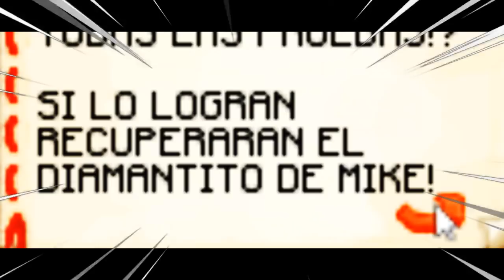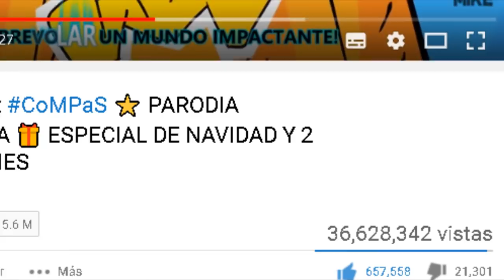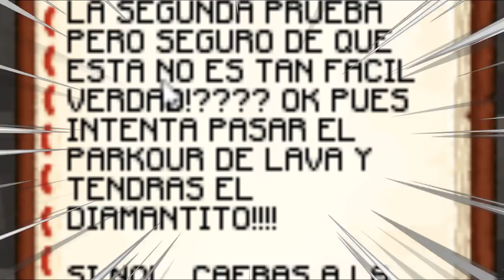¡ENCONTRAMOS EL DIAMANTITO DE MIKECRACK💎😱! / MINECRAFT ROLEPLAY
RECUERDEN DEJAR SU LIKE Y COMPARTIRLO CON TODOS SUS AMIGOS :D!⭐

ABREME

🔴MAS VIDEOS KWAIS :3!🔴

🔴PARTICIPANTES DE EL VIDEO🔴

⚫GRABACION =FRAPS
⚫MINIATURAS=PHOTOSHOP
⚫RENDERS=CINEMA 4D
⚫DIRECTOS=OBS STUDIO

minecraft si ries pierdes
si ries te comes un huevo
minecraft reto extremo
minecraft reto epico
minecraft momentos divertidos
momentos divertidos en minecraft
minecraft momentos graciosos
minecraft vines
vines graciosos
vines
vines graciosos minecraft
vines epicos minecraft
vines epicos
vines buenisimos
vines buenisimos minecraft
vines en español
vines en español minecraft
momentos en español minecraft
minecraft funny moments
minecraft funny momments
minecraft funny
minecraft divertido
minecraft entretenido
minecraft genial
minecraft trucos
minecraft risas
risas
juguetes minecraft
minecraft chistes
chistes malos con amigos
chistes malos minecraft
minecraft dank memes
dank memes
best dank memes
sdlg minecraft
minecraft sdlg
minecraft videos epicos
minecraft recopilacion
recopilacion videos chistosos
recopilacion videos minecraft
recopilacion en minecraft
recopilacion youtubers minecraft
dank memes en minecraft
sdlg minecraft
memes minecraft
memes de minecraft